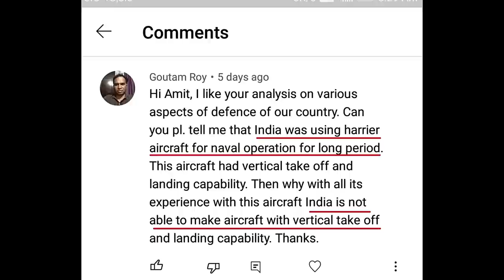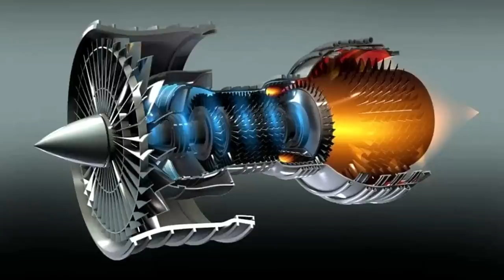why India didn't 'Copy' F-35 like Sea Harrier Jets ? | Sea harrier V/s F-35 | Sea Harrier V/s Mig29K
Sea Harrier was one of those special jets who could land vertically on flat deck naval ships.  Indian Navy used to have such jets on their INS Viraat aircraft carrier.  Why India didn't learn from its technology? Why India could not make a Vertical Takeoff/ landing jet like sea harrier? what were special features of sea harrier? Lets find out..

by
amitupdates
amit updates